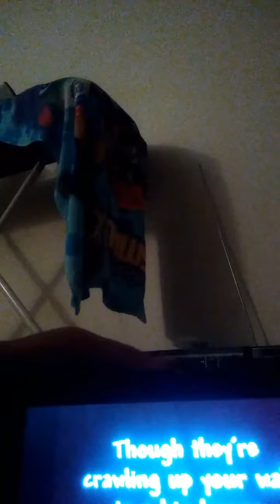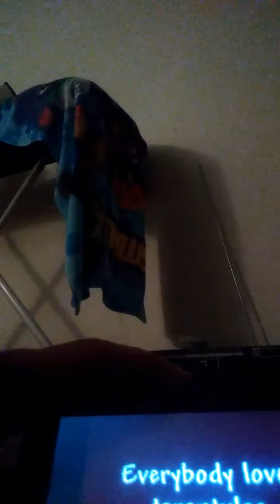The tarantula song